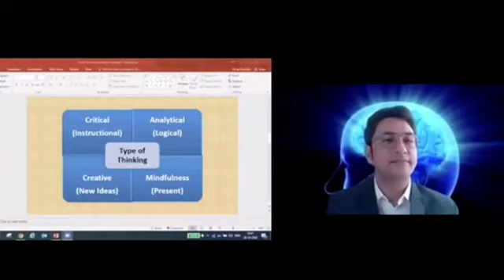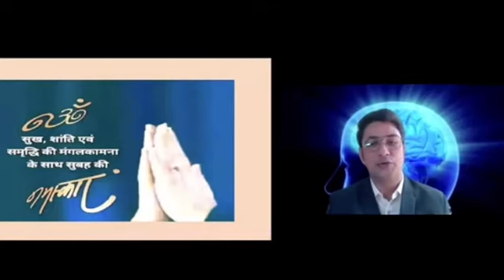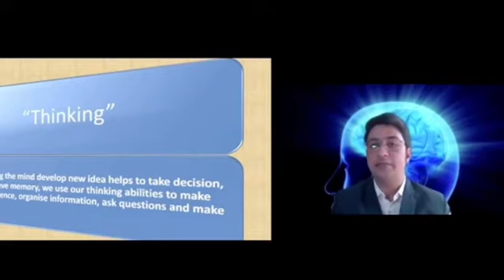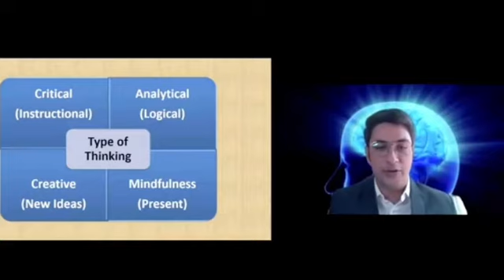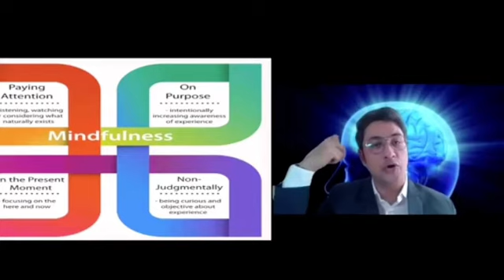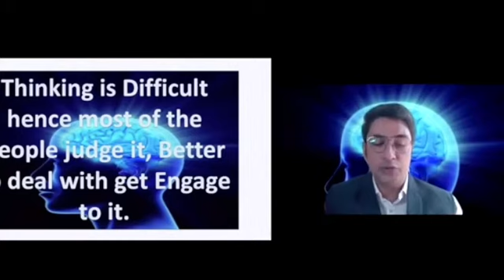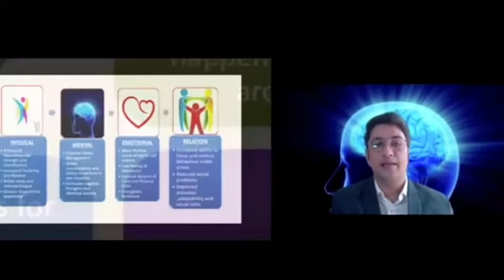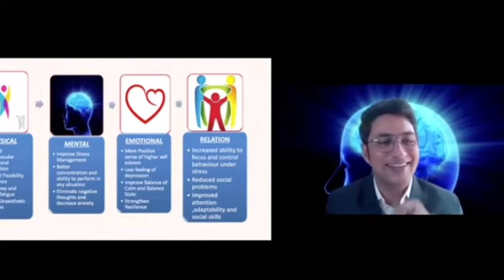Think to Achieve, How to Achieve your goal in life - Vimal Panchal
If you want to succeed, you need to set goals. Without goals you lack focus and direction. Goal setting not only allows you to take control of your life's direction; it also provides you a benchmark for determining whether you are actually succeeding. Think about it: having a million dollars in the bank is only proof of success if one of your goals is to amass riches. If your goal is to practice acts of charity, then keeping the money for yourself is suddenly contrary to how you would define success.

To accomplish your goals, however, you need to know how to set them. You can't simply say, "I want" and expect it to happen. Goal setting is a process that starts with careful consideration of what you want to achieve, and ends with a lot of hard work to actually do it. In between, there are some very well-defined steps that transcend the specifics of each goal. Knowing these steps will allow you to formulate goals that you can accomplish.